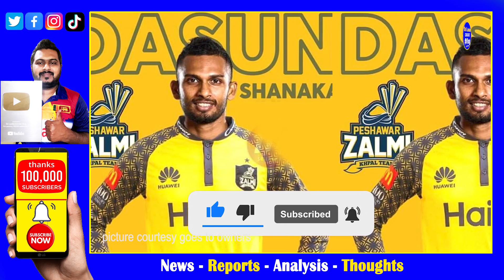Sri Lanka Cricket captain Dasun Shanaka Join PSL 2023 with Peshawar Zalmi